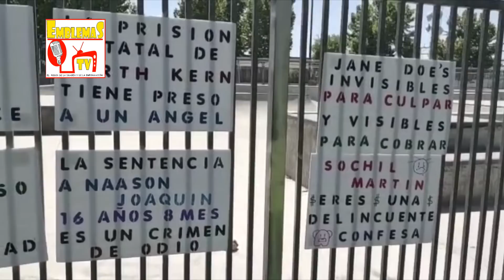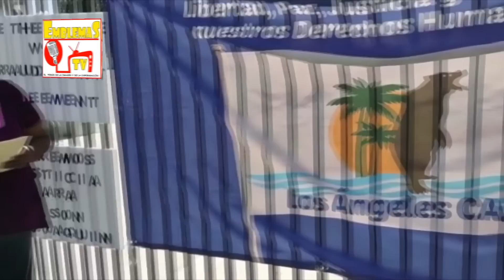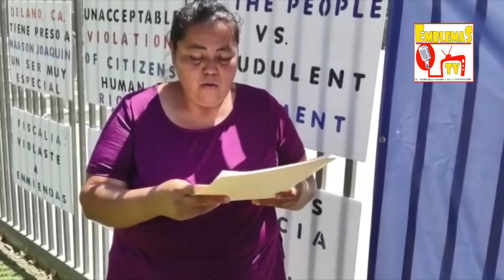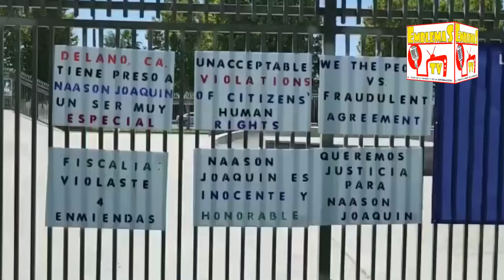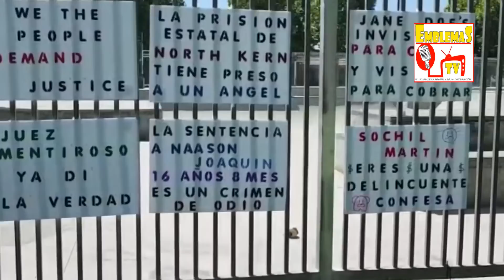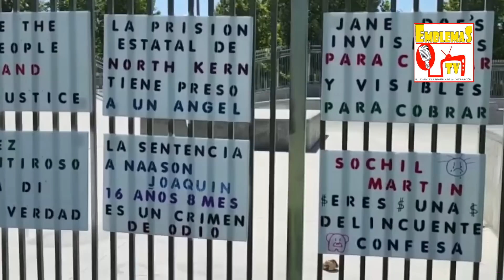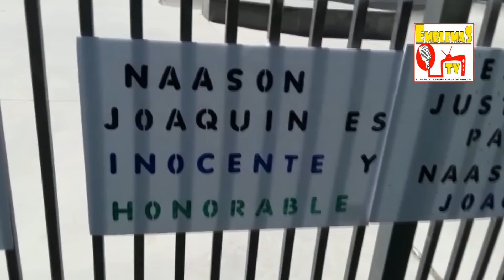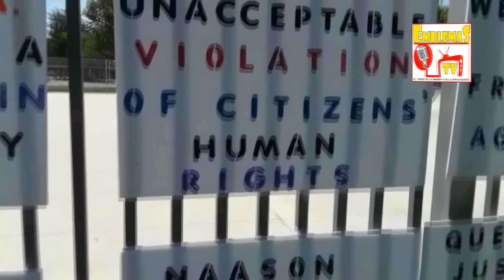Niegan entrada Asociación Civil de Derechos Humanos en la prisión donde esta Apóstol Naasón Joaquín